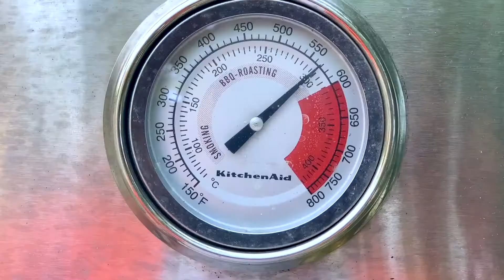Seared Duck Breast